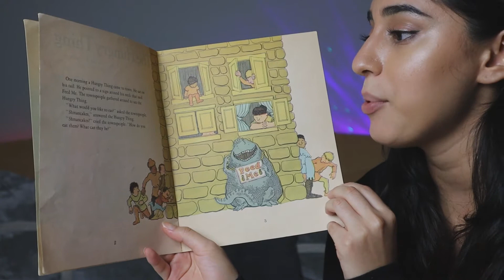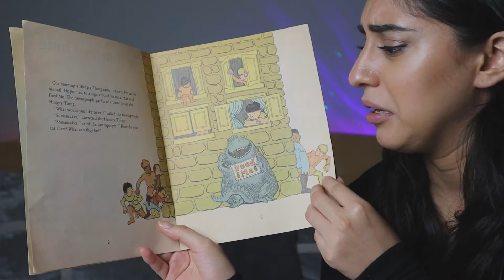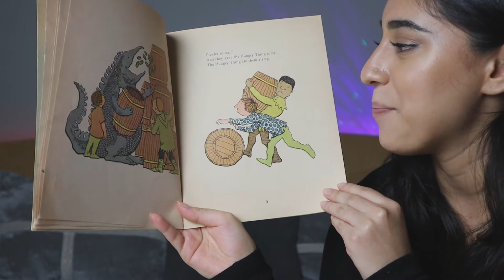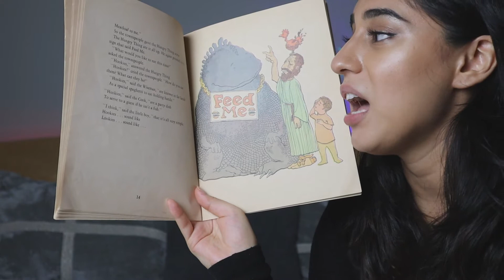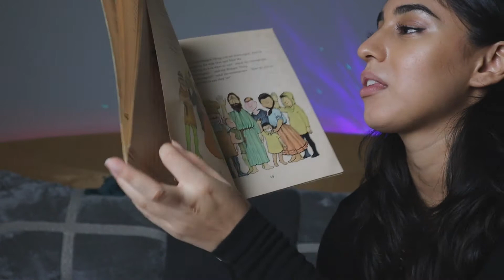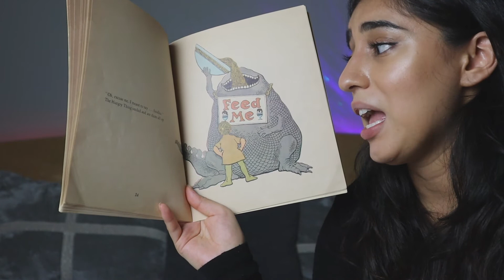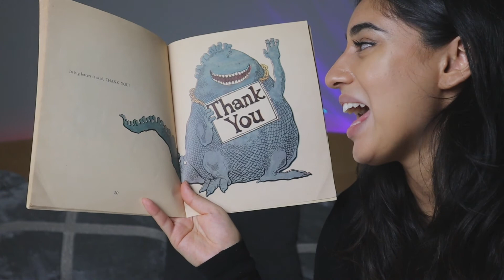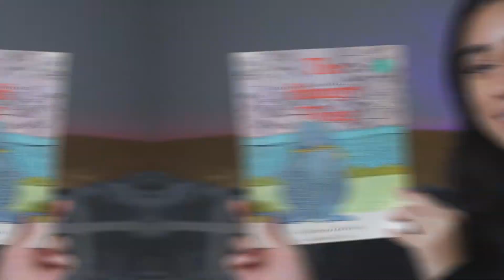Read Aloud - The Hungry Thing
Hi readers! Welcome back! Today's story is a rhyming game. The Hungry Thing just can't seem to get his order across.  Can you figure out what the Hungry Thing really wants before the towns people do?